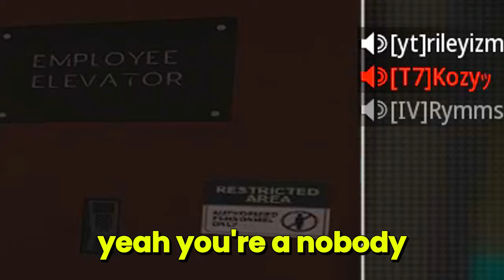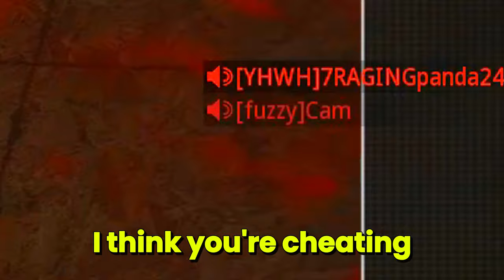Sniping Without a Scope got me Reported by Toxic Enemies